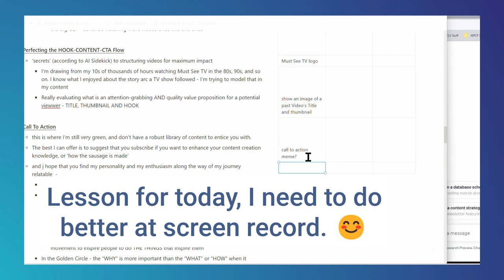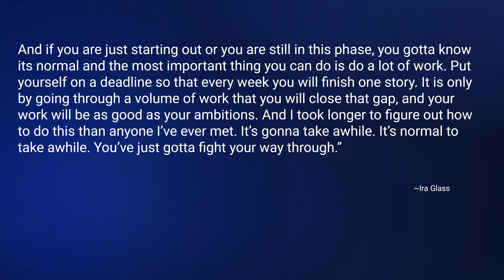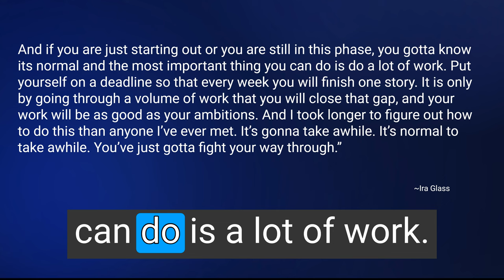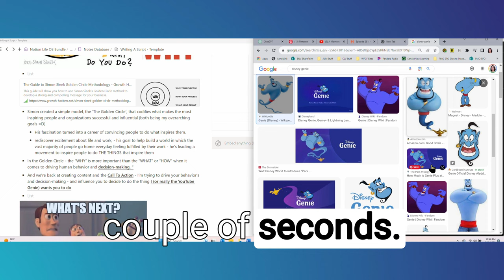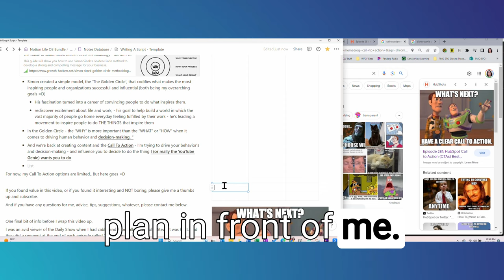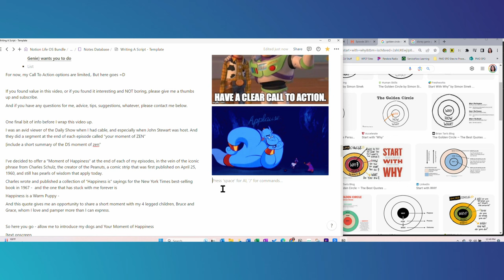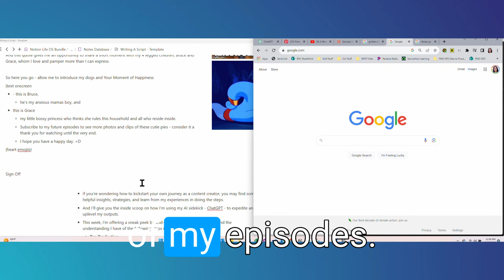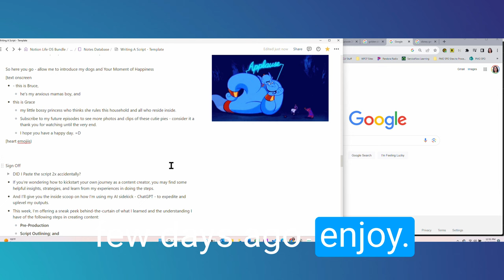From Novice to Creator: My First Weeks in Content Making! Day 15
3 weeks and 4 videos under my belt!

My Thoughts:

With each new video, I discover new skills and learn how to do the repetitive weekly tasks more efficiently. And I uncover new questions and challenges to overcome.

“A new challenge keeps the brain kicking and the heart ticking.”–

I'm enjoying the process, even if it is a lot of work. I hope you enjoy seeing the progress.

A Few Areas for Improvement - Goals for the Next Video:
- Continue to edit my spoken content and ditch the unnecessary commentary;
- Improve the onscreen content;
 Continue to improve my editing skills;
- Respect my time and the viewers and stick to snack-size(ideally under 10 minutes) videos until I get better at providing content; and
- And continue learning all the things. =D

I hope you have a wonderful day. And the Moment of Happiness puts a smile on your face. =D
Aly